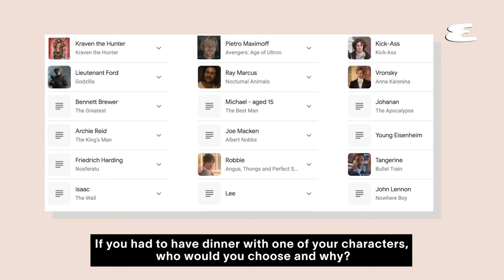'Kraven The Hunter' Aaron Taylor-Johnson Talks Playing Kraven & Past Roles | Explain This | Esquire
We sat down with 'Kick-Ass' star Aaron Taylor-Johnson and asked him to explain a few things—from what it was like working with Brad Pitt on Bullet Train to how he got shredded for his Esquire cover shoot. Plus, Aaron talks playing Kraven in the new 'Kraven The Hunter.'

This interview was conducted before the SAG-AFTRA strike.